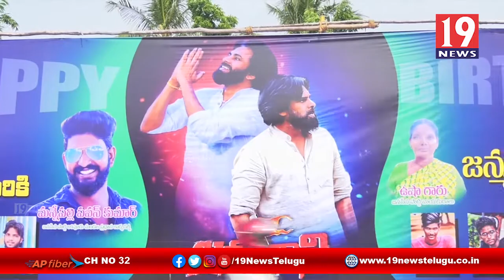పవన్ జన్మదిన సందర్భంగా వేడుకలు నిర్వహించిన జనసేన నాయకులు - నెల్లూరు జిల్లా